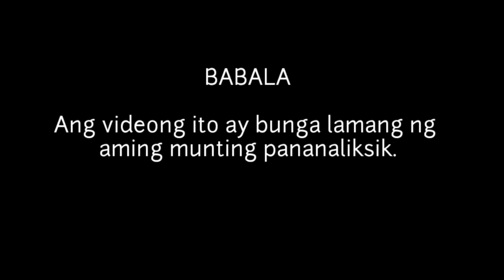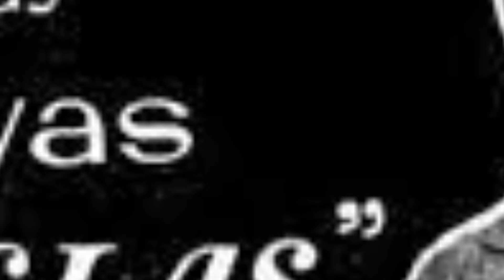KILALANIN ANG MGA ANAK NI LOU SALVADOR SR.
KILALANIN ANG ILAN SA MGA ANAK NI LOU SALVADOR SR.

Marahil ay  nakarating na rin sayo ang sabi sabi na si Luis Lou Salvador Sr. ang may pinakamaraming anak sa kasaysayan ng showbiz industry. Ayon sa aming munting Pananaliksik ay umaabot lang naman ito sa 102.
 Bago natin kilalanin ang ilan sa mga popolar na anak ni Lou Salvador ay balikan muna natin ang kanyang naging pamumuhay noon.

Si Lou Salvador ay isang sikat na Basketaball player kaya’t hindi malayong maraming mga babae ang talagang hahanga sa kanya. Naging isa rin siyang stage actor at naging talent manager. Siya ay tubong Tacloban, Leyte. Nagtataglay rin si Lou ng isang magandang lahi dahil  ang kanyang ama ay isang Spanish at ang kanyang ina naman ay isang German Meztiza.

Sa edad na 17 ay nagsimulang maglaro sa national basketball si Lou sa 1921 Far Eastern Game na ginawa sa Shanghai. At sa mga taong 1923 at 1925 ay nagwagi ng gintong medalya ang Pilipinas sa Far Eastern Games. Isa rin si Lou sa mga kinilala sa kanyang galing sa basketball dahil sa pag score ng 116 points sa isang laro.

Simula naman noong 1925 ay naituon ni Lou ang kanyang atensiyon sa pagiging film actor. Itinayo rin niya ang Master Films production company at naging director sa mga pelikulang Manuel Conde’s Genghis Khan, Bad Boy at Barkada.

Dahil sa kisig ng pangangatawan, gandang lalaki at kasikatan ay tinatayang 48 mga babae ang kanyang napaibig at mula sa mga ito ay nagkaroon siya maraming mga anak.  Narito’s kilalanin natin ang ilan sa mga sikat niyang anak mula sa dating niyang asawa at mga partners kabilang na sina  Jessie Salvador, Corazon Gonzales, Lydia Kelly Gomez, at Mary Walter.

1. Leroy Salvador
Si Leroy ang sinasabing pinakamatanda sa magkakapatid. Siya ay isang director ng mga pelikula at palabas. Si Leroy Salvador ang ama ng mga sikat ding aktres na sina Jobelle Salvador at Debora Sun.

2. Lou Salvador Jr.
Isang sikat na aktor din si Lou Salvador Jr gaya ng kanyang ama. Tinagurian siyang The James Dean of the Philippines dahil sa pagkakahawig ng kanilang hitsura. Matapos na mag retiro sa paggawa ng mga pelikula ay namuhay si Lou Salvador Jr. sa Las Vegas, Nevada. Doon rin siya binawian ng buhay noong 2008 dahil sa lung cancer sa edad na 67. Siya ay anak ni Lou Salvador Sr. kay Jessie Salvador.

3. Alona Alegre
Si Maria Lourdes Salvador o mas kilala natin bilang si Alona Alegre ay isa ring sikat na aktres. Una siyang gumanap bilang isang batang dukha na nakatira sa barong-barong noong 1955 sa pelikulang LVN Picture na pinamagatang Tagapagmana.
Siya ay naging isa sa mga pangunahing bituin noong dekada 70. Naging bantog sa mga tauhan na kanyang ginampanan gaya ng sa pelikulang Gabay ng Magulang. Isinilang siya noong 1948 at namayapa noong 2018.
4. Mina Aragon
Si Mina Aragon ay isa ring aktres na nakilala sa mga palabas na Sakristan Mayor noong 1961, Hinahamon kita, at Masikip ang Daigdig noong 1962. Siya ay asawa ng Viva Big Boss na si Vic del Rosario Jr at nagkaroon sila ng anak na si Divina Vanessa.
5. Philip Salvador
Isa sa mga batikang aktor sa bansa si Philip Salvador. SIya ay nakatanggap ng tatlong FAMAS award dahil sa kanyang husay sa pagganap sa telebisyon at mga pelikula. Mula sa pinakauna niyang pelikula na Adios Mi Amor noong 1971 hanggang sa mga maaksiyong pelikula gaya ng Hayop sa Hayop, Cain at Abel, Kumander Dante, Bobby Barbers, Parak at marami pang iba ay pinatunayan ni Philip ang kanyang husay sa piniling karera.
Nagkaroon naman ng mga anak ni Philip na sina Denise at Joshua.

6. Ross Rival
Si Rosauro Reyes Salvador o mas kilala natin bilang si Ross Rival ay ang ama ng sikat na kapamilya aktress na si Maja Salvador at ng lima pa nitong mga kapatid.  Ang kanyang ina ay si Jessie Salvador. Isinilang si Ross noong October 7, 1935 sa Quezon City.

7. Jumbo Salvador
Isa rin aktor si Jumbo Salvador. Lumabas siya sa mga pelikulang Alakdang Gubat noong 1976, Cain at Abel noong 1982 at Bato sa Buhangin noong 1976.

Sila ay ang mga sikat lamang na anak ni Lou Salvador Sr. Karamihan sa 102 mga anak ay pinili ang mas pribadong pamumuhay.